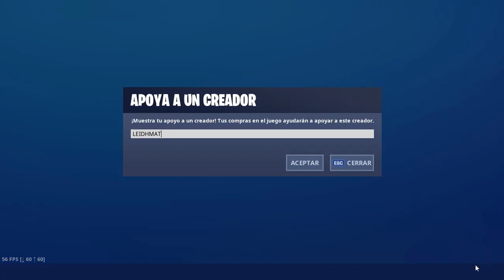NUEVA TIENDA FORTNITE HOY 18/09/19 - Tienda de Objetos 18 de Septiembre